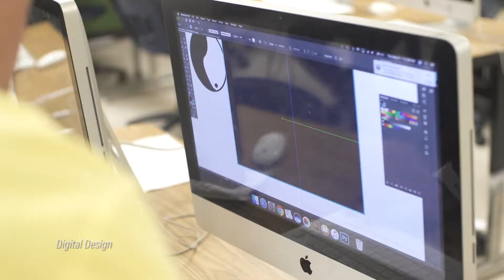Digital Design - Citrus County Schools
In a world driven by delivery of messages through digital platforms, demand for digital design is on the rise. This program is designed to prepare students for basic, entry-level careers in the digital publishing industry. Those completing the program may be eligible for certification in Adobe Photoshop.